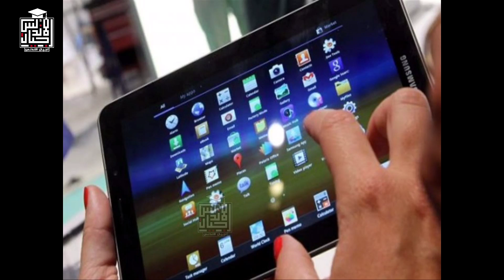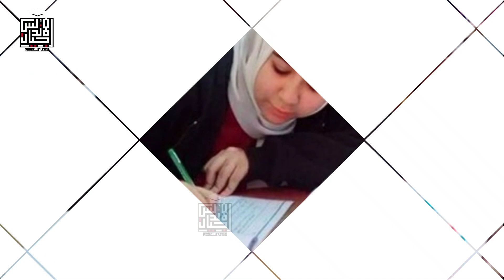تصريح عاجل | التعليم تعلن موعد ارسال باسورد واسم المستخدم لامتحانات اولى ثانوي التدريبية | هام جدااا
التعليم تعلن موعد إرسال "باسورد واسم المستخدم" لامتحانات أولى ثانوي التدريبية
اعلنت وزارة التربية والتعليم والتعليم الفني، إرسال"كلمة المرور واسم المستخدم" الخاصة بالامتحانات التدريبية لطلاب الصف الأول الثانوي على البريد الإلكتروني السبت المقبل، قبل بدء الامتحانات يوم 15 ديسمبر الجاري.
وقالت الوزارة - في بيان اليوم الثلاثاء - إنه سيتم الإعلان عن موقع إلكتروني للاستعلام لمن لم تصله كلمة المرور، بالإضافة إلى مركز للدعم الفني على الهاتف والواتس آب.
 الهدف من الامتحان التدريبي إلى اختبار الشبكات وأجهزة التابلت ومنصة الامتحان، كما يساعد الطالب على التعرف على طريقة الأسئلة لنظام التقييم الجديد.
اجيال الاندلس مدرستنا | ابتدائي. اعدادي. ثانوي